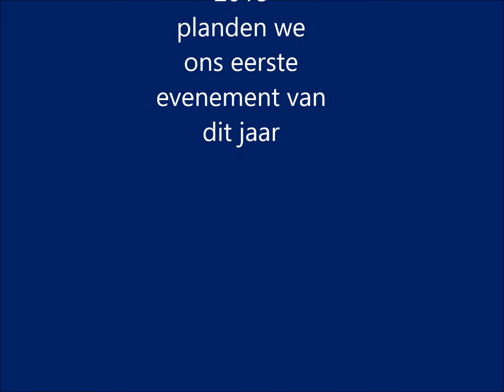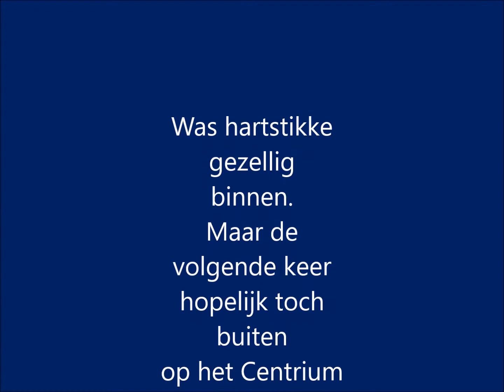Filmisch verslag Centrium MinikorenFestival 29 april 2018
De Centrium Commissie van Dorpsbelangen Koudum besloot in 2018 om vanaf april t/m augustus op de laatste zondag van de maand een activiteit te hebben op het podium. De eerste was een minikorenfestival met Majim, Allround en Local Vocal. Vanwege de regen kon het helaas niet op het Centrium. Maar gelukkig konden we bij Unieck terecht. Het werd een uniecke muziekmiddag.